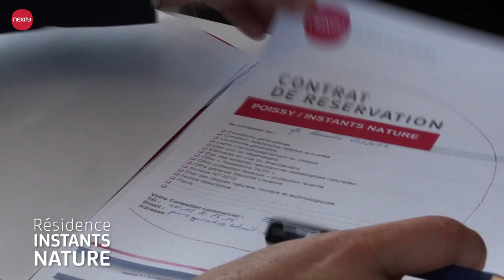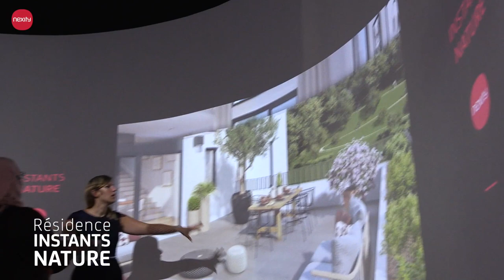Résidence Instants Nature – Lancement commercial à Poissy | Nos programmes immobiliers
Le 30 juin 2018 a eu lieu le lancement commercial du programme Instants Nature à Poissy.
Pour la première fois, nos équipes ont proposé aux futurs acquéreurs une immersion virtuelle en 3D dans leur futur quartier et dans leur résidence. Il s’agit d’une immersion à la fois aérienne et piétonne, et la possibilité pour les futurs propriétaires d’explorer leur environnement en mode jour et nuit.

➤ Qui sommes-nous ?